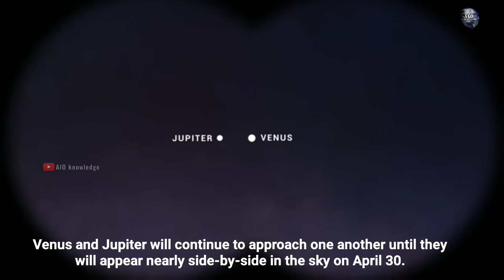Planets conjunction 2022 /Conjunction of planets april 2022/Planets alignment 2022/Planet Parade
How to See Planets Conjunction?

Saturn, Mars, Venus, and Jupiter will be visible in the wee hours of April 23 in the northern hemisphere, while the crescent Moon will join the alignment on April 25 and 26. In mid-June, Mercury will join this club.

If you enjoy this video, then show me your support by buying me a cup of coffee

nasa
Solar system
Mars
Saturn Mars Venus and Jupiter to line up
Super rare planetary alignment
Saturn
April 17 2022 Super Rare Planetary